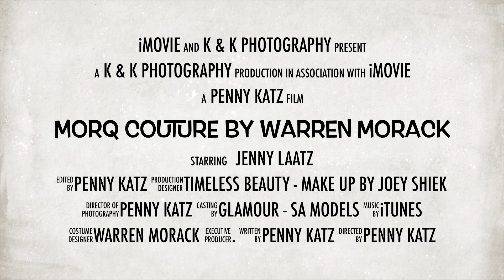MorQ Couture by Warren Morack with Jenna Laatz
Make up by Juwairiyah Mullah Sheik of Timeless Beauty - Makeup by Joey Sheik
Model - Jenna Laatz - Model for Glamour - SA Models,
Garments and Hair by Warren Morck of MorQ Couture by Warren Morck